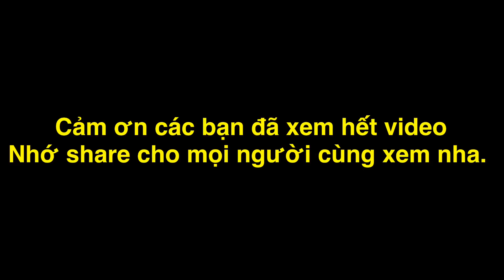TXTV - cameraman Nấu Cho Thánh Xàm Món Ăn Giải Cảm Rắn Hầm Đu Đủ